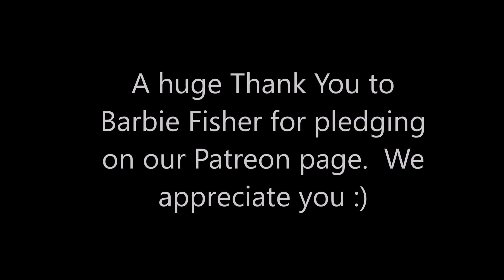Answering A Couple Of Your Questions | Snowy Schnauzers